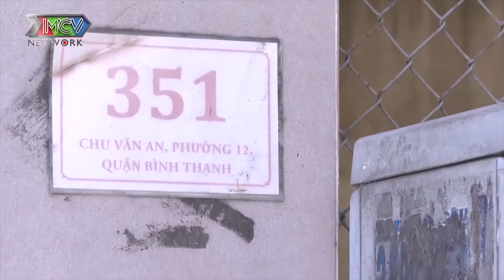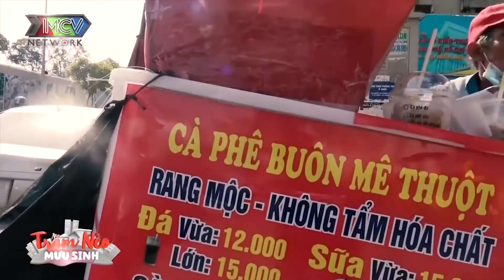Xót xa bà cụ U90 bị CON CHÁU BỎ RƠI phải đi bán mắm mưu sinh | Trăm Nẻo Mưu Sinh hay nhất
📺 GIỚI THIỆU CHƯƠNG TRÌNH:
TRĂM NẺO MƯU SINH là một chương trình hấp dẫn, tất cả những câu chuyện, những số phận của 1 nhân vật hoặc 1 bối cảnh. Mỗi người một câu chuyện đời thực, tuy nhỏ nhưng cảm động cho mọi người qua 3 từ khóa chính: Hạnh Phúc - Ân Hận - Ước Mơ sẽ truyền tải những thông điệp tích cực để lan tỏa lối sống tốt đẹp trong cuộc sống hiện nay.

Là những câu chuyện thật của những con người thật: Họ là ai, họ đến từ đâu, họ làm gì và...Niềm hạnh phúc nhất họ đã từng trải qua. Điều trăn trở, áy náy, ân hận lớn nhất của họ. Mong ước lớn nhất của họ lúc này.

Xem full clip tại đây -

Cú pháp tìm nhanh: TRĂM NẺO MƯU SINH

⏰Khung giờ phát sóng:  trên kênh TRĂM NẺO MƯU SINH

© Tất cả video thuộc các chương trình của TRĂM NẺO MƯU SINH đã được đăng ký bản quyền với Youtube. Vui lòng không sao chép, re-upload dưới mọi hình thức.